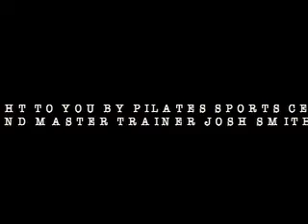Pilates For Men - Episode 6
This is the sixth installment in the Pilates Sports Center - Pilates for Men youtube series.  There is drama this week as Art took a vacation and apparently forgot that he was in the middle of an intense program! Josh tries to get Art back on track, but it won't be easy. Oh, and the before and afters are still pretty great! Video six is the best of the series by far!